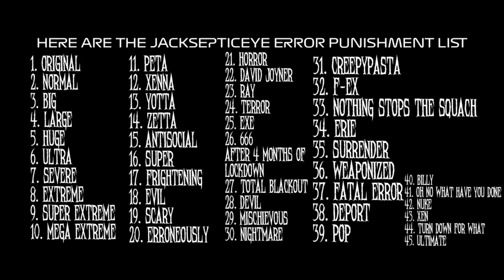Here Are The Jacksepticeye Error Punishment List